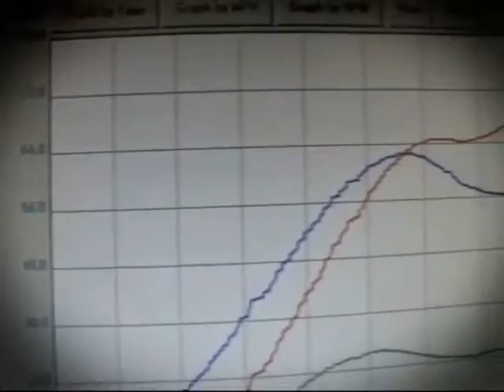Otomotiv Mühendisliği | Automobile Engineering